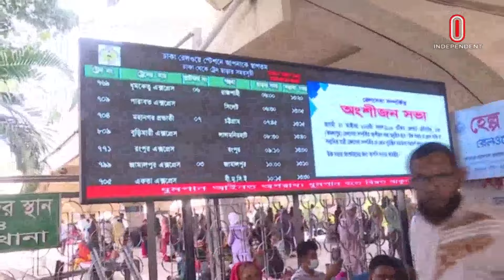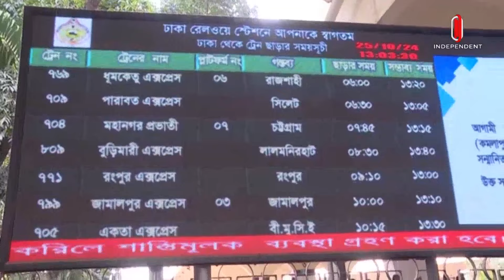ট্রেনের সূচি বিপর্যয়, সময়মতো ট্রেন না পেয়ে বিপাকে যাত্রীরা | Train | Independent TV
কমলাপুর রেলওয়ে স্টেশনে লাইনচ্যুত পঞ্চগড় এক্সপ্রেসের তিনটি বগি উদ্ধার হলেও দেখা দিয়েছে ৬ থেকে ৭ ঘণ্টার ভয়াবহ সূচি বিপর্যয়। এর ফলে যাত্রীদের ভোগান্তি সারা দিনই থাকতে পারে বলে জানিয়ছেন স্টেশন ম্যানেজার মাসুদ সারওয়ার।
Three coaches of derailed Panchagarh Express were recovered at Kamalapur railway station, but there was a terrible schedule disruption of 6 to 7 hours. As a result of this, passengers may suffer all day, said the station manager Masud Sarwar.